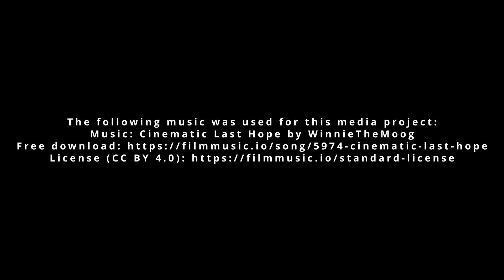Powiatowy Dzień Strażaka - Chojnice 2023